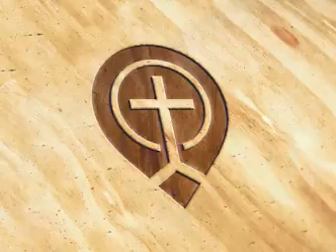The Cross Idiocy To Modern Man - Billy Graham